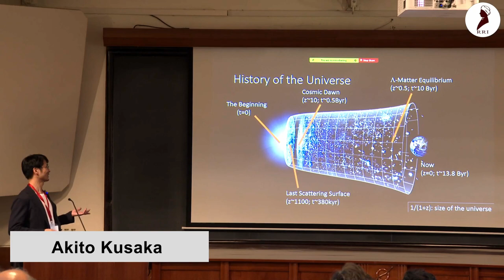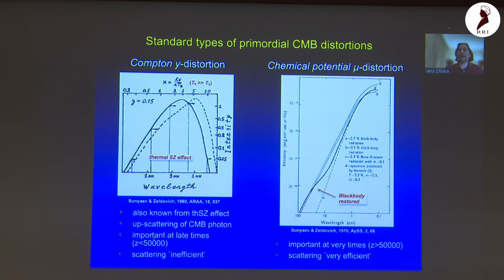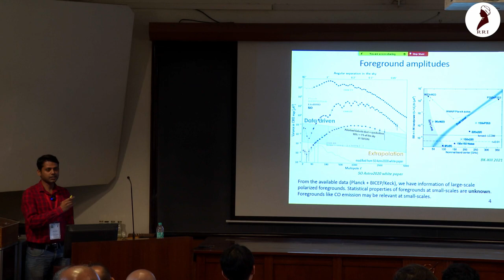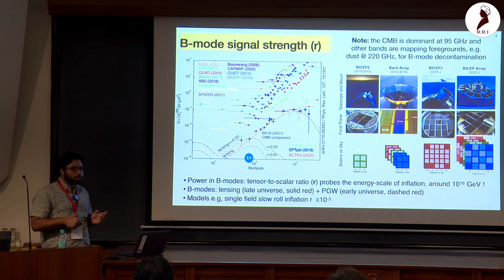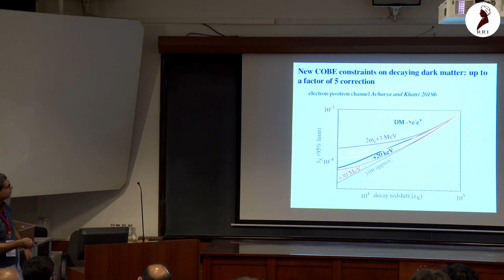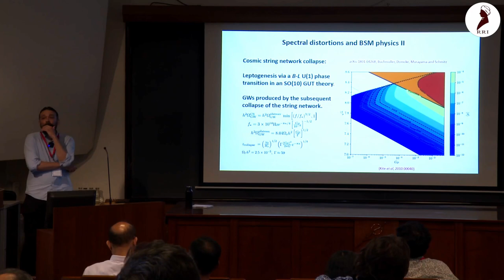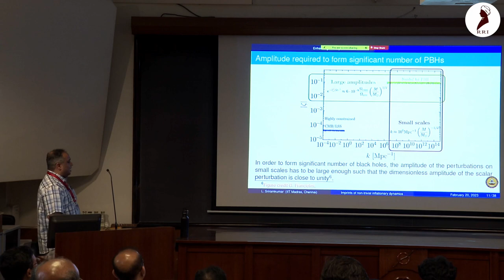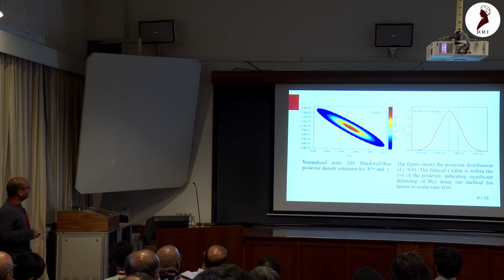Inflation and CMB | Frontiers in Cosmology Conference | Day 1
‘Frontiers in Cosmology’ was a five-day international conference held at RRI during February 20 – 24, 2023.

The conference focused on five broad themes: Inflation and Cosmic Microwave Background (CMB), Cosmic Dawn and Epoch of Reionisation, Low Redshift Cosmology, The Evolving Universe, and The Next Generation Experiments.

The theme for Day 1 of the conference was Inflation and CMB. The speakers were:

00:00 - Introduction by Tarun Souradeep
03:01 - Akito Kusaka
42:31 - Jens Chluba
01:21:07 - Tuhin Ghosh
01:48:36 - Maclean Rouble
02:10:09 - Ritoban Basu Thakur
02:39:31 - Rishi Khatri
03:09:06 - Subodh Patil
03:44:43 - Ue Li Pen
04:15:07 - L. Sriramkumar
04:44:28 - Lightning talks